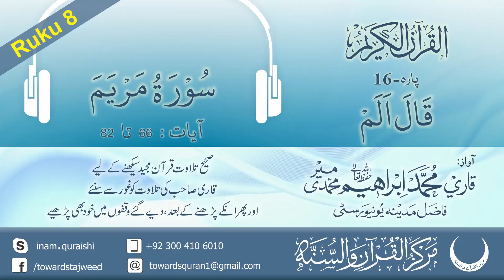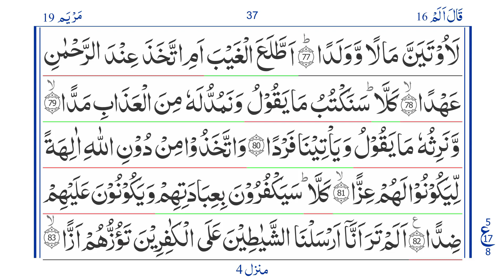Quran: Para 16 Ruku 8